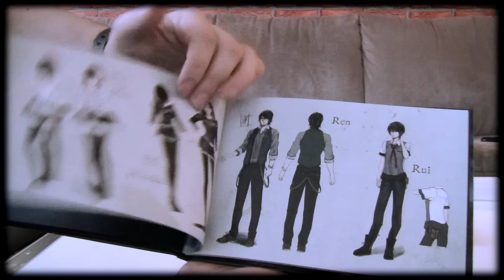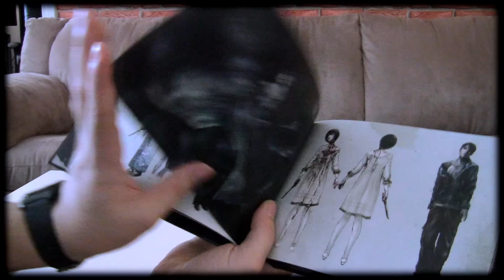Mikkomies: Fatal Frame 5 Limited Edition unboxaus!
Euroopassa pelin nimi on Project Zero - Maiden of black water mutta Fatal Frame on parempi nimi :D

Katsotaanpa mitä halloweenina tapahtuu!